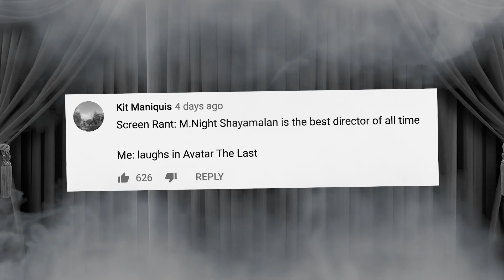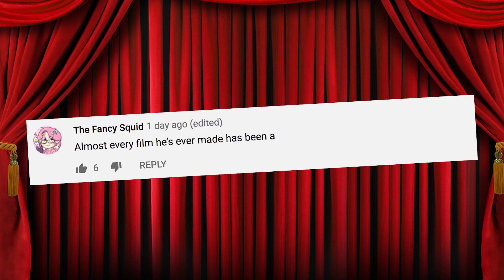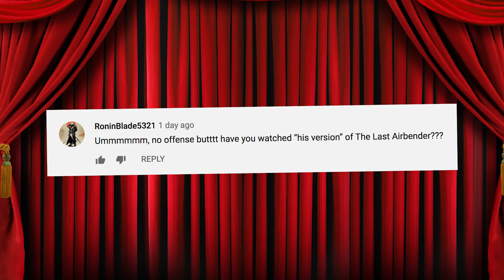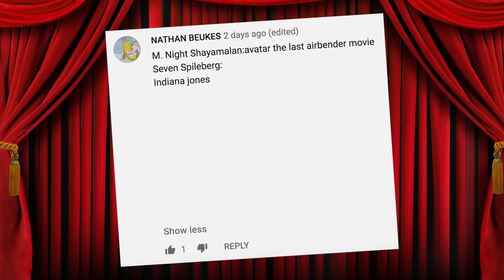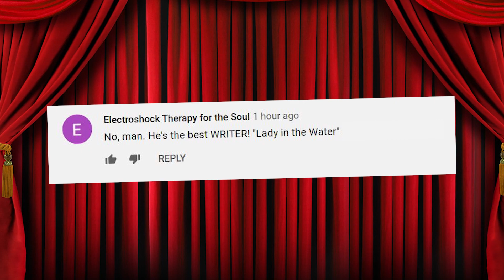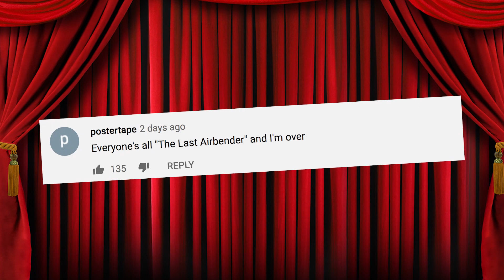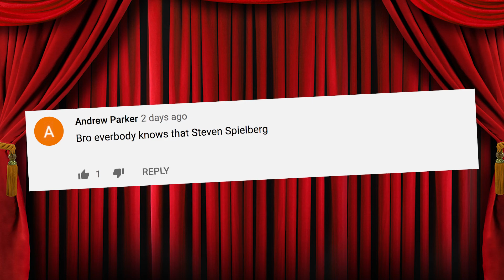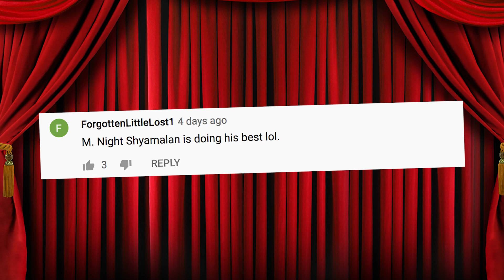M. Night Shyamalan Is The Greatest Director Of All Time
Hear us out on this...

Last week we posted on our community page that M. Night Shyamalan is the greatest director of all time, and we were SHOCKED to see that not everyone agreed with us... Join us on this week's episode as we react to your best attempts to change our mind.

Did we use your comment? Clap back at us below! Want us to use your comment next time? Keep an eye out for our very special questions on the community tab and your comment might be featured next!

Written by: Sebastian Decter
Narrated by: Isaac Roberts
Edited by: Angus